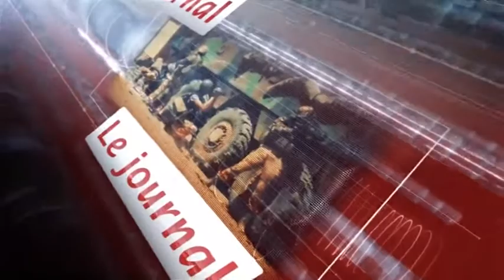2014/ 08/ 16 flash fr 07h45 dzair news